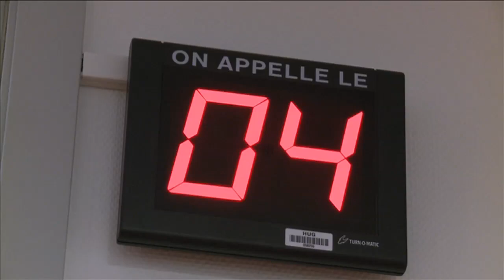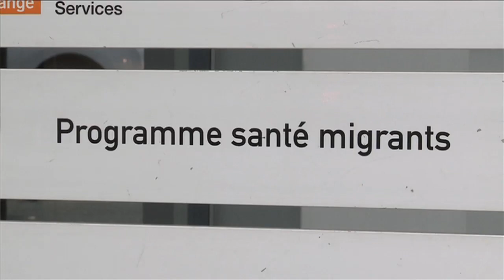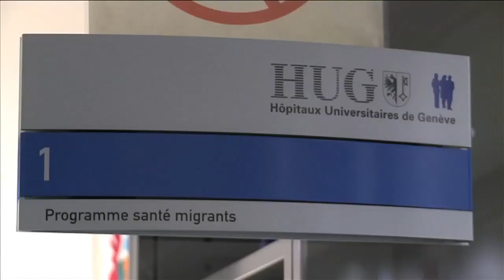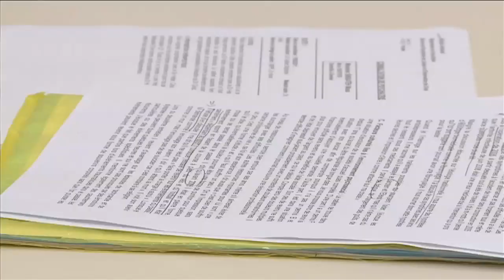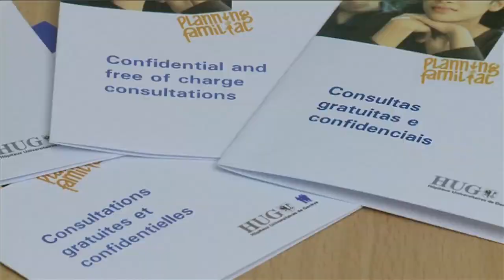Santé et précarité. Réseau santé pour tous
Pulsations TV No 133 - décembre 2012
L'accès aux soins pour tous, sans distinction de nationalité, de langue, de culture  ou de moyens: c'est l'une des missions fondamentales des HUG. Le Programme Santé Migrants en est un élément essentiel et accueille jour après jour une  population souvent en rupture de soins dont il s'agit de gagner la confiance et  de comprendre les besoins.  Infirmières et médecins s'y consacrent avec une grande humanité, à l'écoute des blessures du corps et de l'âme.